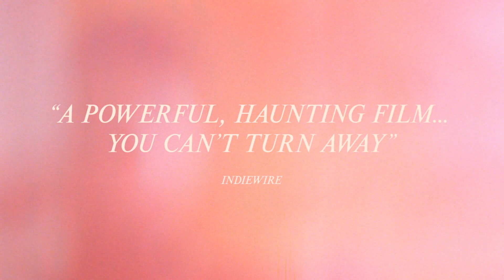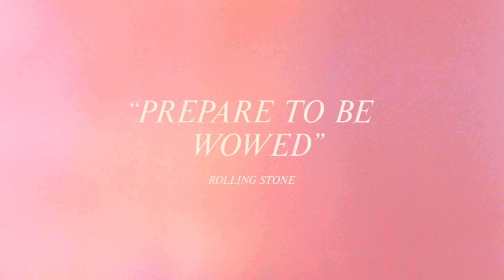VOX LUX | Trailer & Filmclips deutsch german [HD]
| "Vox Lux" (Trailer deutsch german) | Kinostart: 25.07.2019
DANKE! :)

Offizieller deutscher Kino-Trailer zu dem Film "Vox Lux".

Originaltitel: Vox Lux
Filmdrama, US 2019
Filmverleih: kinostar Filmverleih
Filmlänge: 110 Minuten
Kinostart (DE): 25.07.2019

Schauspieler/Darsteller: Natalie Portman, Jude Law, Stacy Martin, Raffey Cassidy, Jennifer Ehle, Maria Dizzia, Natasha Romanova u.a.

Regisseur: Brady Corbet

Im Jahr 1999 überlebt Teenager Celeste (Raffey Cassidy) eine gewaltsame Tragödie. Nachdem sie bei einem Gedenkgottesdienst gesungen hat, verwandelt sich Celeste mit Hilfe ihrer Schwester (Stacy Martin), die Songwriter ist, und einem Talentmanager, in einen aufblühenden Popstar. Celestes kometenhafter Aufstieg zum Ruhm und damit einhergehender Verlust der Unschuld ist verzahnt mit einem erschütternden Terroranschlag auf die Nation und hebt das junge Energiebündel zu einer neuen Form der Berühmtheit empor: Amerikanische Ikone, weltliche Gottheit, globaler Superstar.